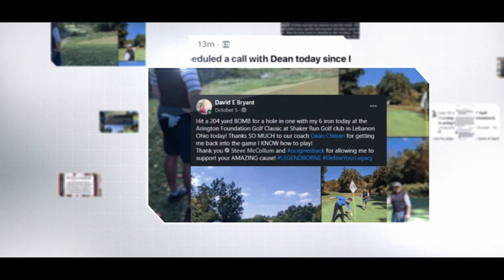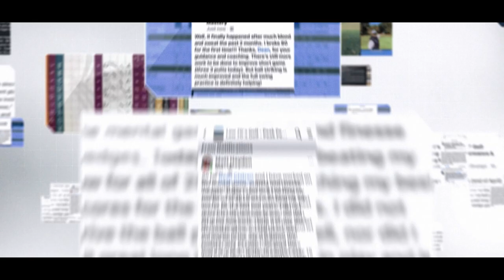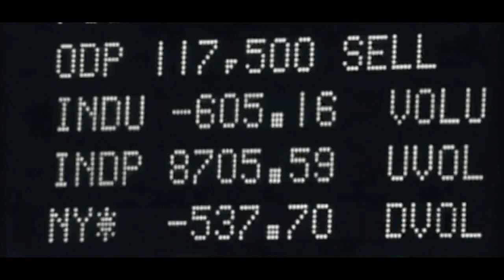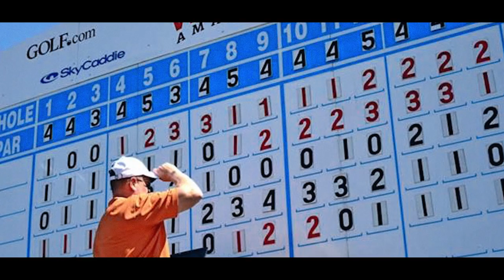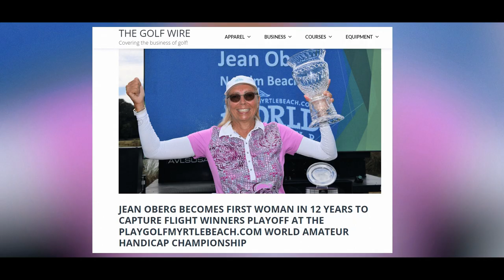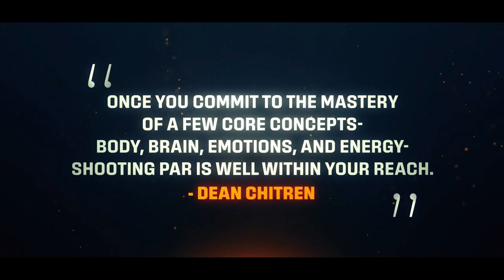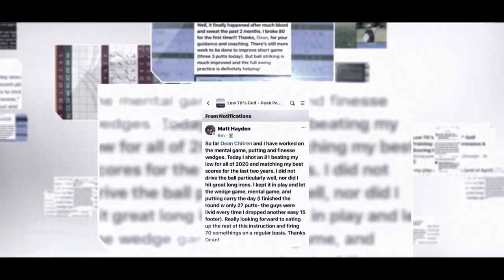Low 70's Golf: Peak Performance & Scoring Mastery "Navy Seals" Golf Training Movie by Dean Chitren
Go from 90 to 75 in 3 months...
DROP 10 STROKES IN 10 WEEKS!

86% of golfers will never break 83.
Not because they aren't good people and great golfers. But because they don't know how to consistently improve their skills. And they aren't training based on the right criteria.

Most golfers are wasting tons of time on a bunch of outdated strategies that just don't work.

The online "gurus" have convinced everyone that to play golf in the Low 70s, you need to take more lessons.
Or practice hours a day.
Or watch this next Big Thing Video.
Or buy this new gadget, instead of something simple that just plain works.
Or maybe they just are not extremely gifted
And that would give them more perfect drives and more birdie putts...and get even better results on their scorecard.

Here's the bottom line: It doesn't have to be this hard and can even be done from the comfort of your own home or office!

I've spent the past 6 years training and coaching golfers to eliminate the overwhelm and drop their scores faster than they ever thought possible.
No gadgets.
No overwhelming swing adjustments.
No gimmicks
Just Results

(Even if snowed in during the winter months)

A simple 5-Step Process that works on every student, every time, every day, like clockwork.
Even if they have Struggled in the 80s and 90s for decades and are finally playing golf in the 70s.

Join me on this epic movie where I'll show you the exact game plan my students use to drop scores fast so you too can start making the impact on your scorecard and enjoy golf the way it is meant to be played.